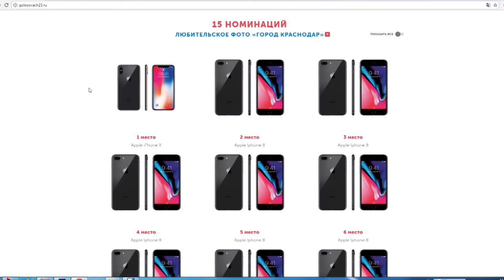Анапчане примут участие в конкурсе селфи "Голосовач"